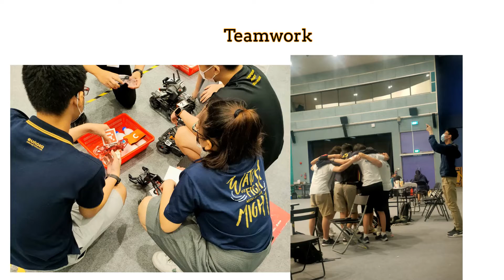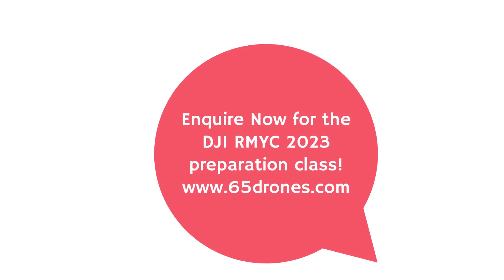DJI RMYC 2022 Preparation moments in 1 minute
DJI RMYC Preparation Course -Enquire Now